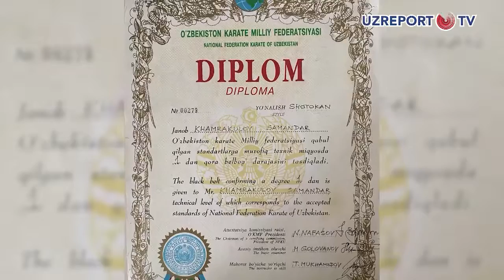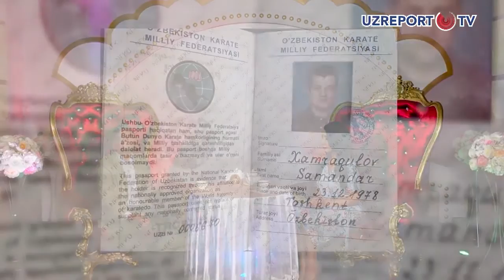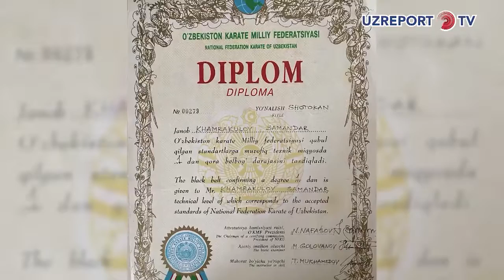"O'ylarim" ko'rsatuvi: xonanda Samandar Hamroqulov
"O'ylarim" ko'rsatuvi. Bugungi mehmonimiz - xonanda, O'zbekistonda xizmat ko'rsatgan artist Samandar Hamroqulov